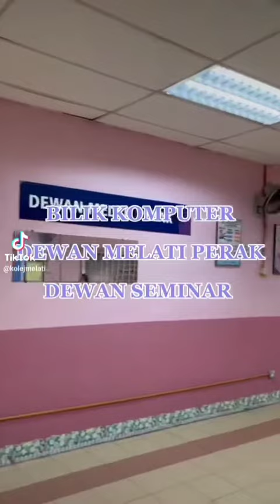FASILITI-FASILITI DI KOLEJ MELATI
Hai korang!! Jom kita tengok sikit fasiliti apa yang ada di Kolej Melati!
Kredit: Aishah Najihah